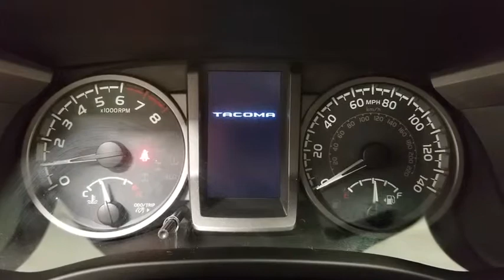2019 Toyota Tacoma Prescott, Flagstaff, Phoenix, Bullhead City, Havasu, AZ T42106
Cavalry Blue N 2019 Toyota Tacoma available in Prescott, Arizona at Findlay Toyota Prescott. Servicing the Flagstaff, Phoenix, Bullhead City, Havasu, AZ area.

Blue 2019 Toyota Tacoma TRD Offroad V6 4WD 6-Speed Automatic V6 4WD.
Axle Ratio: 3.91,Wheels: 16 x 7 Machined Contrast Alloy,Fabric Seat Trim (FD),Leather Seat Trim,Radio: Entune Premium w/AM/FM/CD/Nav/App Suite,Radio: Entune Premium JBL AM/FM/CD w/Nav & App Ste,TRD Premium Off Road Package (OF),Hard Tri-Fold Tonneau Cover,Technology Package,Door Sill Protectors,Mudguards,All Weather Floor Liner & Door Sill Protector Pkg,120V/400W Deck Mounted AC Power,Dual Zone Automatic Climate Control,Engine Immobilizer,Automatic Headlights,Color Keyed Rear Bumper,Blind Spot Monitor w/Rear Cross Traffic Alert,Smartphone & Mobile Device Charger,LED Daytime Running Lamps,Entune App Suite,Wide Angle Front Fog Lamps,Heated Front Seats,Remote Keyless Entry System,Smart Key w/Push Button Start,Auto-Dimming Inside Rear-View Mirror w/Compass,Power Tilt/Slide Moonroof,Black Overfenders,Power Sliding Rear Window w/Privacy Glass,Rear Parking Assist Sonar,Variable Intermittent Wipers,AM/FM radio: SiriusXM,Exterior Parking Camera Rear,Auto High-beam Headlights,Distance pacing cruise control: Dynamic Radar Cruise Control,6 Speakers,Air Conditioning,Electronic Stability Control,Front Bucket Seats,Front Center Armrest,Leather Shift Knob,Navigation System,Tachometer,ABS brakes,Anti-whiplash front head restraints,Brake assist,Bumpers: body-color,CD player,Driver door bin,Dual front impact airbags,Dual front side impact airbags,Front anti-roll bar,Front fog lights,Front reading lights,Front wheel independent suspension,Illuminated entry,Knee airbag,Low tire pressure warning,Occupant sensing airbag,Outside temperature display,Overhead airbag,Overhead console,Panic alarm,Passenger door bin,Power door mirrors,Power steering,Power windows,Rear step bumper,Remote keyless entry,Security system,Speed control,Speed-sensing steering,Split folding rear seat,Steering wheel mounted audio controls,Telescoping steering wheel,Tilt steering wheel,Traction control,Trip computer,Turn signal indicator mirrors,Variably intermittent wipers,Front beverage holders,Auto-dimming Rear-View mirror,Compass